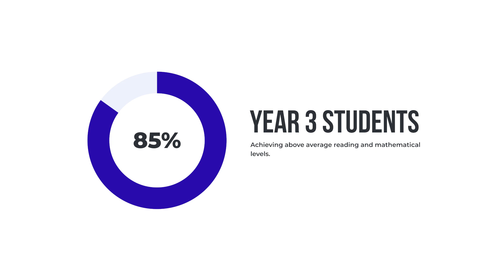The Sophia Program: rethinking space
The Sophia Program is a world-first professional development and action-research program taking teachers' skills in flexible learning environments at Sydney Catholic Schools (SCS) to new heights.

Established in collaboration with The University of Melbourne, the program supports principals and teachers in SCS' 147-strong network of schools to use space effectively as a teaching tool.